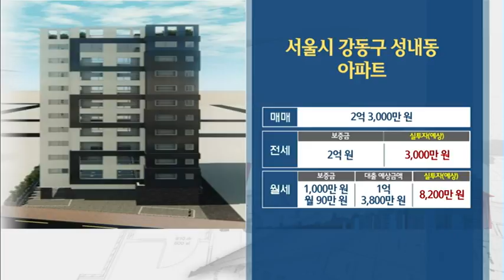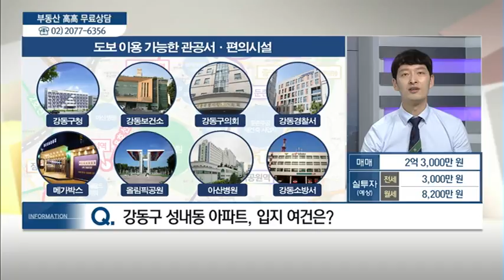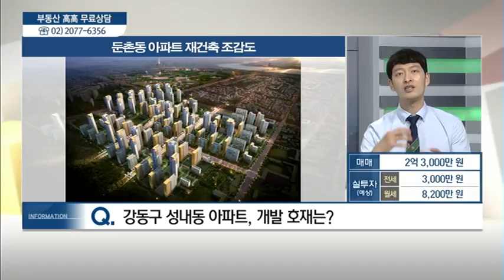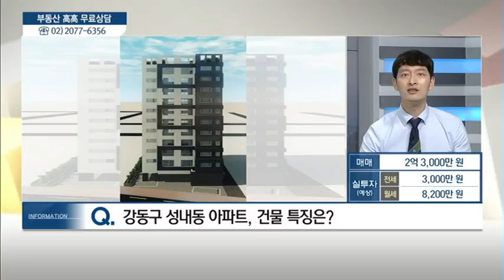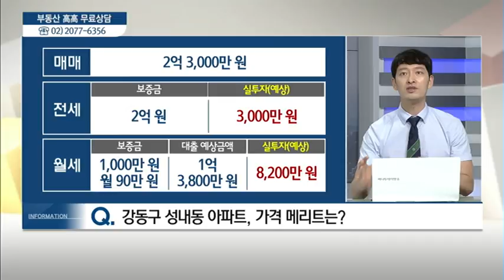서울시 강동구 성내동 아파트 - 김규현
07/26 실전 부동산 '고고'